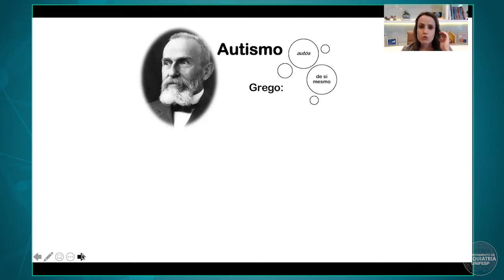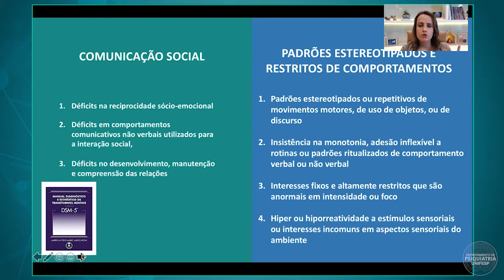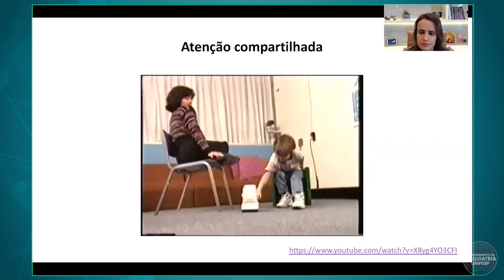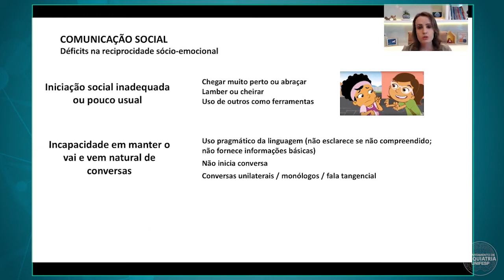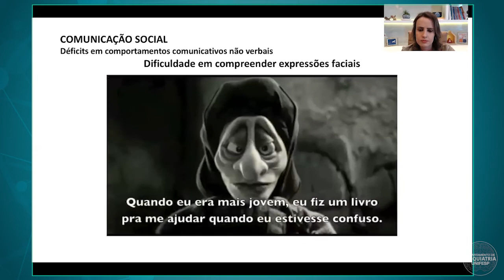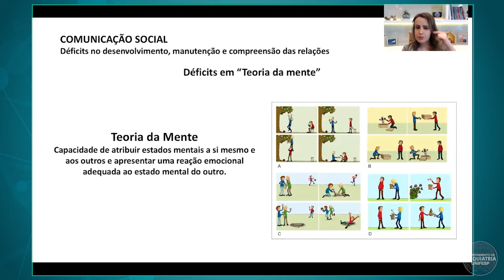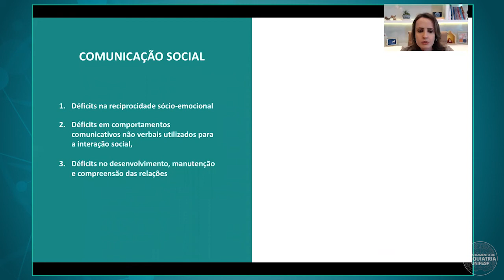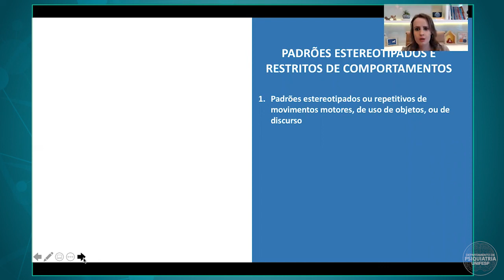Quadro Clínico dos Transtornos do Espectro Autista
Apresentação: Dra. Graccielle Rodrigues da Cunha Asevedo

Psiquiatra da infância e adolescência, vice-coordenadora do TEAMM - Ambulatório de Transtornos do Espectro Autista da UNIFESP, pesquisadora do Departamento de Psiquiatria da EPM/UNIFESP.